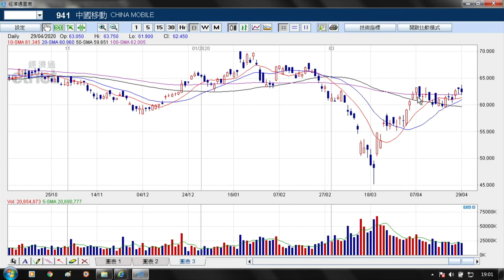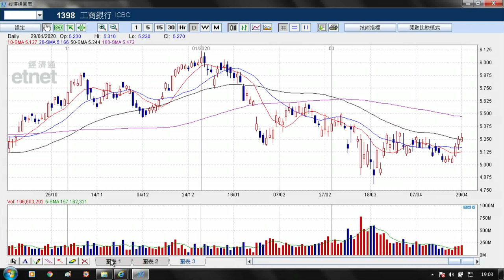孫運喜︰雙頂疑雲（2020年4月29日）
【香港經濟日報】《iMoney》主編孫運喜表示，大市今日早段造好，主要由於國企指數及其成分股如建行（00939）、工行（01398）等升幅不俗，惟騰訊（00700）、中移動（00941）回軟，遏抑大市升幅。……（更多內容：